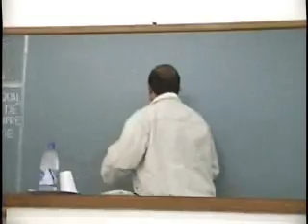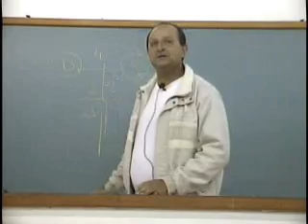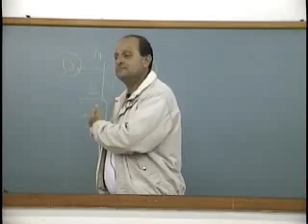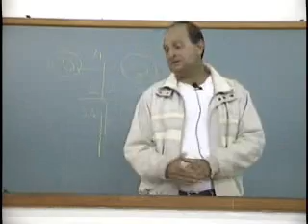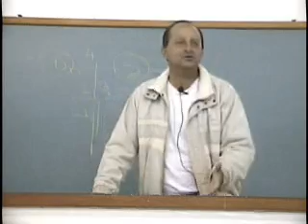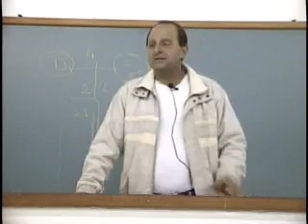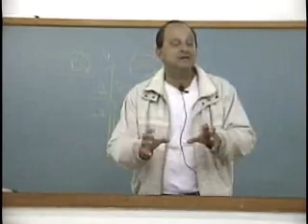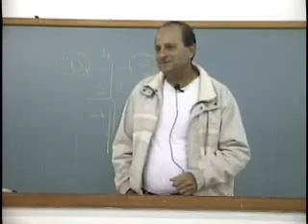Luiz Donizete - Ainda Há Tempo - 23/08/2009